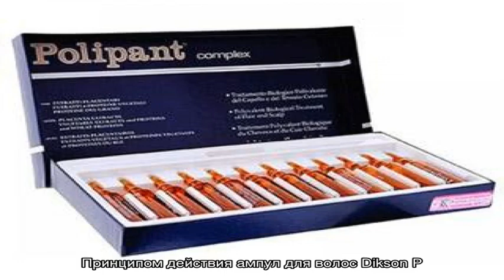Диксон полипант — ампулы от выпадения и для роста волос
Диксон полипант комплексно воздействует на волосы, устраняя выпадение волос, одновременно стимулируя их рост